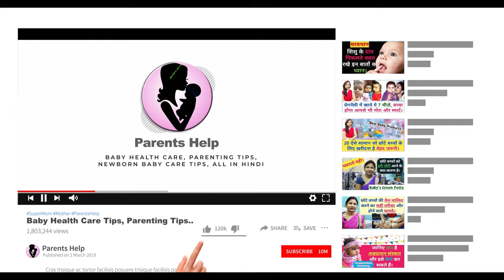नहलाते हुए छोटे बच्चे के मुंह में, नाक मे या आँख मे पानी या साबुन चला जाए तो क्या करें? bathing tips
Hi

Dear Parents aaj ki video me hm aapko batane ja rahe hai ki नहलाते हुए छोटे बच्चे के मुंह में, नाक मे या आँख मे पानी या साबुन चला जाए तो क्या करें ? newborn baby bathing tips in hindi.

1.  Baby Diapers
2.  Diaper Bag
3.  Waterproof Bed Protector Large
4.  Baby Wipes
5.  Diaper Rash Cream
6.  Sanitizer

1.  Baby silicon finger Teeth Brush
2.  Baby Body wash
3.  Baby Body Soap
4.  Baby Shampoo
5.  Baby body lotion after wash
6.  Baby Face Cream

1.  Almond Oil for Baby Massage
2.  Coconut Oil for Baby Massage
3.  Dabur laal Oil

1.  Baby Feeding Bottles
2.  Bottle cleaning brush
3.  Hot water bottle
4.  Baby Water Sipper
5.  Baby Bibs

1.  Baby Nose Cleaner for Infants
2.  Thermometer

1.  Warmer for new born baby
2.  Baby Warm Wrapper

1.  Lotion for Stretch Marks
2.  Nursing Cover for Breastfeeding